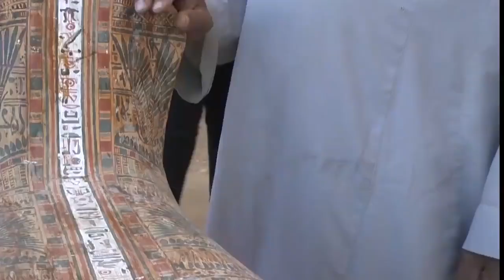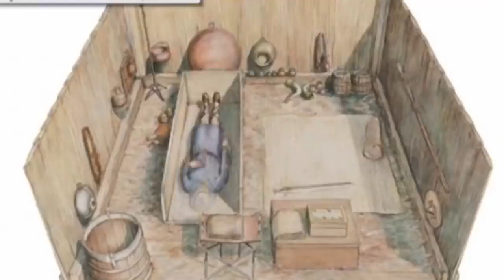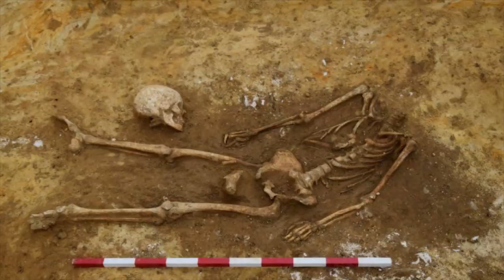10 NAJCIEKAWSZYCH ODKRYĆ 2019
10 NAJCIEKAWSZYCH ODKRYĆ 2019